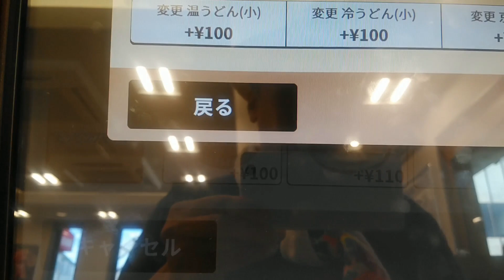○朝ごはん○目玉焼き鶏小鉢朝食【なか卯】はいからうどん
なか卯さんの朝ごはん
目玉焼き鶏小鉢朝食いただきました
みそ汁ははいからうどん小（冷）に変更しました
目玉焼き鶏小鉢朝食
390円
はいからうどん小変更
100円